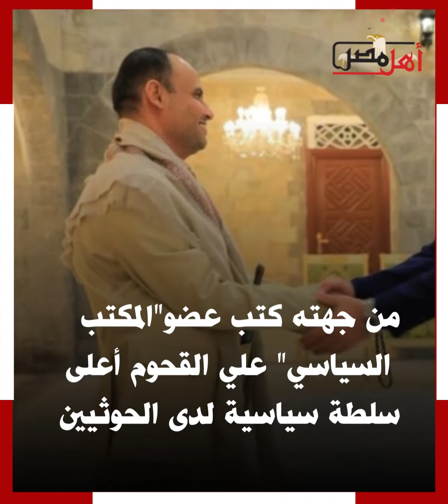الحوثيون يرسلون وفدا للتفاوض مع الرياض .. هل اقتربت السعودية من الاعتراف بهزيمتها في اليمن